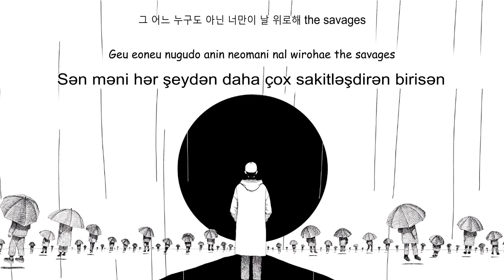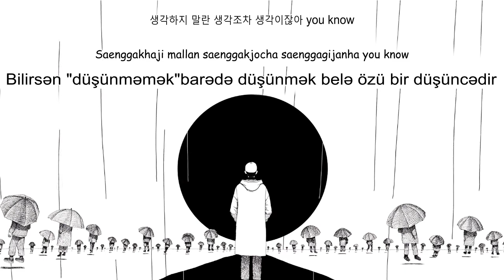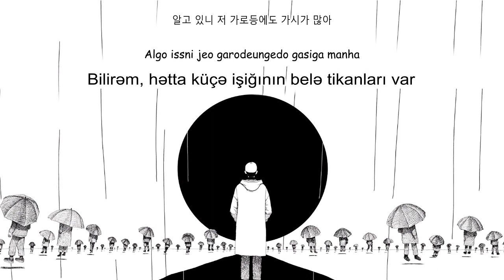[AZE] RM - Moonchild [Han/Rom/Azerbaijani sub]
Artist: RM
Albom: Mono
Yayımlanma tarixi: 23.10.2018